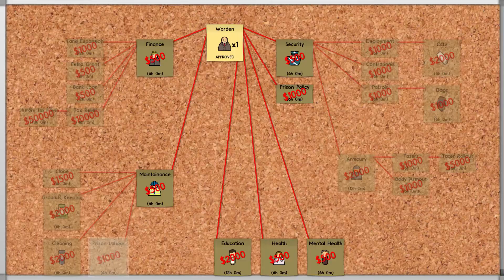Prison Architect - NO MORE PAIN - Part 1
Game: Prison Architect
Okay, so I was sick of dealing with our new build, new prison idea. It was a pain to deal with the fatal error crap every five minutes. SOOO. screw that prison ITS OVER! *RAGE*

Developer: Introversion Software